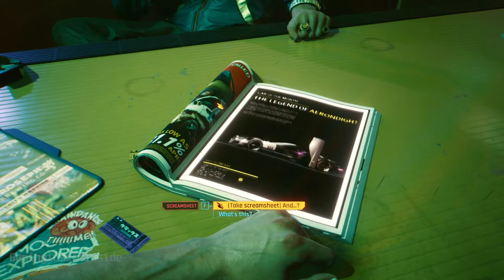Cyberpunk 2077 |GTX 1070| 1080p | Ryzen 1700x | High Settings | Gameplay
Welcome!
In this video, we put 'Cyberpunk 2077' to the test on a GTX 1070 Ti Duke Edition, paired with a Ryzen 7 1700X processor and 16GB of RAM. Watch as we explore the stunning, neon-lit streets of Night City, pushing this setup to its limits. We'll be showcasing gameplay at various settings, analyzing performance, frame rates, and overall stability. Whether you're considering an upgrade or curious about how 'Cyberpunk 2077' performs on mid-tier hardware, this comprehensive test will give you all the insights you need.